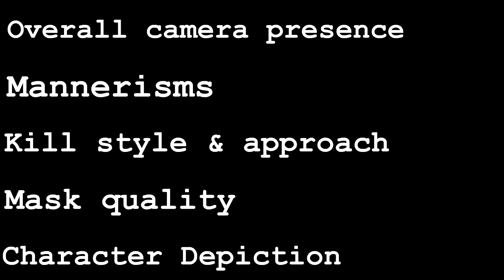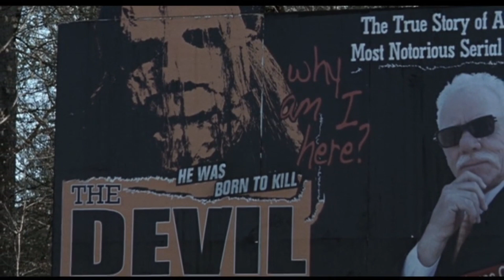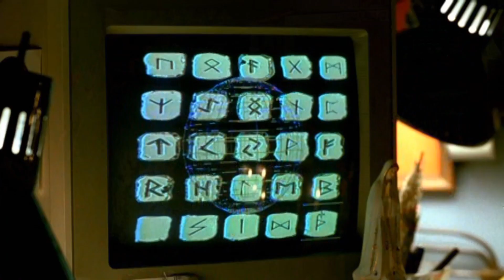Ranking the Michael Myers Actors (Worst to Best)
Todays video I will be ranking the 7 actors who played the shape in the Halloween franchise. (Nick Castle Halloween 1, Dick Warlock Halloween 2, George Wilbur Halloween 4 Halloween 6, Don Shanks Halloween 5, Chris Durand Halloween h20, Brad Loree halloween resurrection, Tyler Mane Rob Zombie halloween, James Jude Courtney halloween 2018) from worst to best.

Make sure to follow me, I follow back!